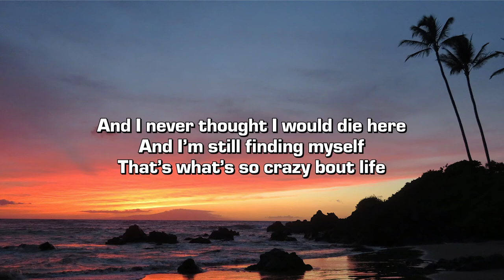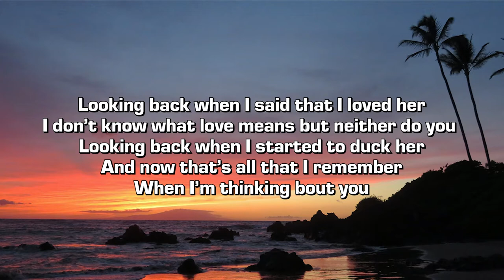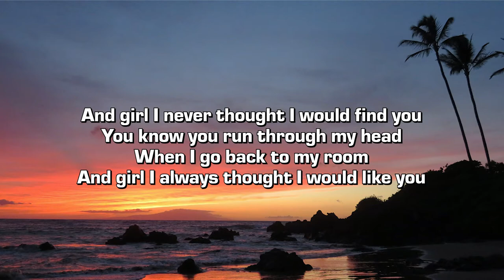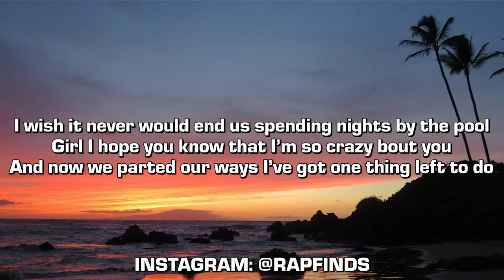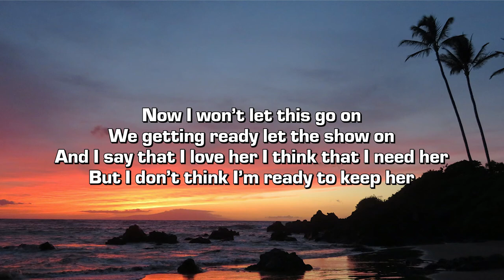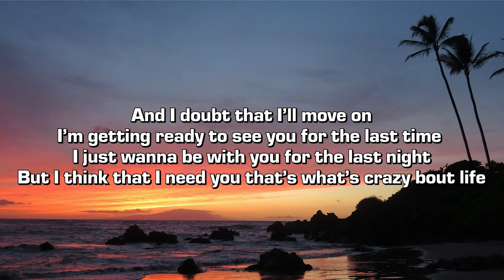CapzLock - Last Night In Maui (Lyrics)